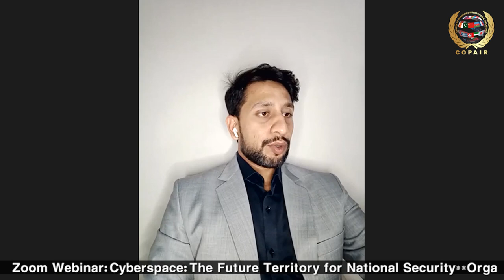Jorge Sebastiao | International zoom Webinar | Cyberspace: The Future territory of National Security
Objectives of the Webinar:
•To assess the strategic use of the cyberspace for national security and enhance the operational capability of national armed forces through leveraging the offensive and defensive potential of cyberspace
•To identify the application of cyberspace as an instrument to curb the hostilities spread by a nation-state as well as antagonistic and uncontrolled actors and foster the narrative of advancing in the fields of cyberspace as the new territories of national security and integrate them into the national security policy of Pakistan
•To initiate a discussion around the development of a digital armed force and encourage the academic circle and policymakers of Pakistan for ruminating on the incorporation of cybersecurity in the sphere of national security, to stabilize and secure the country’s cyberspace
•To assess the capacity and challenges Pakistan faces in the adoption, operation and organization of these emergent technologies in the national security
•To advocate effective defence and national policies keeping in mind the cyberspace challenges

Organized by: Center of Pakistan and International Relations (COPAIR)